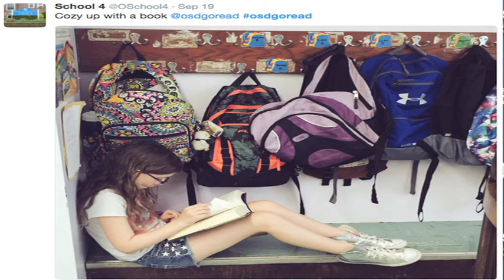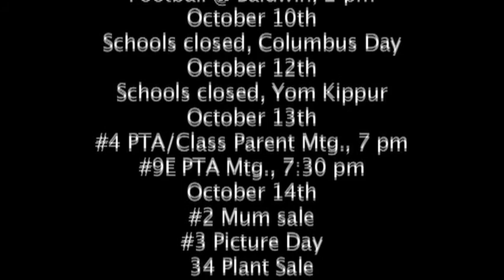Dr. Phyllis Harrington- October 2016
Oceanside Superintendent of Schools, Dr. Phyllis Harrington, updates the community on the events for October and has a special interview with the new Assistant Superintendent of Schools for Curriculum and Instruction, Ms. Diane Provvido